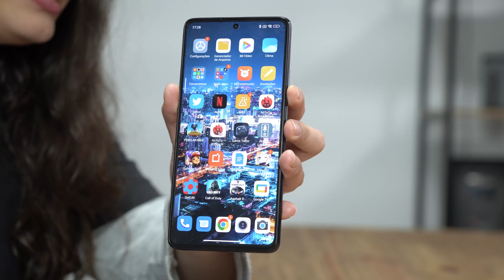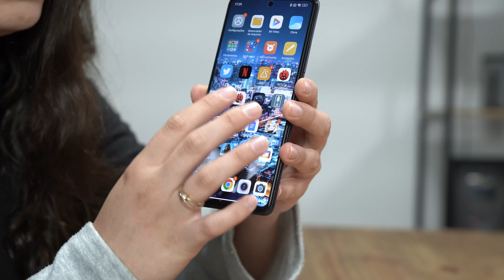XIAOMI 11T PRO NÃO VALE A PENA EM 2022??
Mi 11T PRO vale a pena wm 2022?

Xiaomi 11T PRO